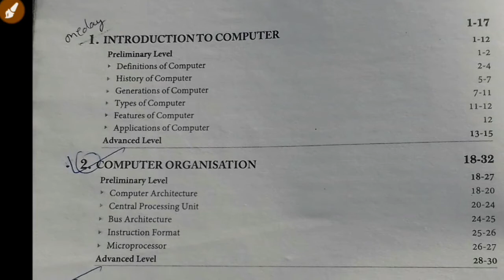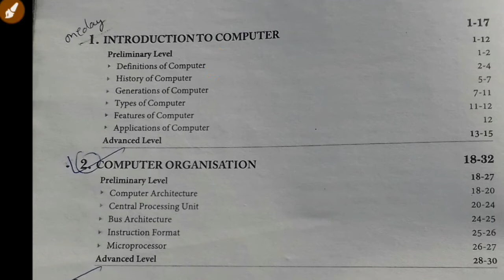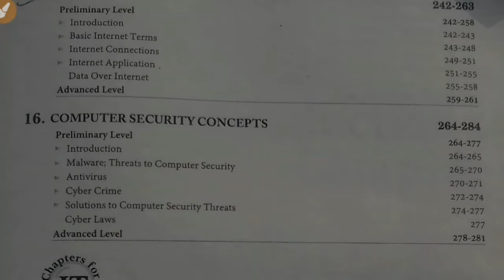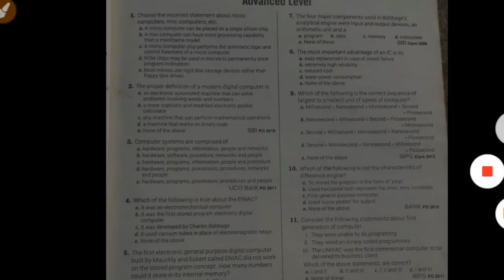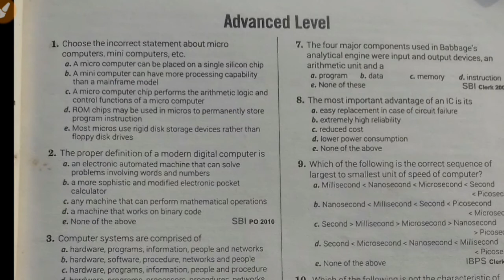up police computer operator grade A best books for reading/कंप्यूटर आॅपरेटर के लिए बेस्ट किताबें /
computeroperator re-examdate

2-upp computer operator books pdf

3-up police computer operator book arihant

4-computer operator book in hindi

5-up police computer operator book 2017

6-up police computer operator question paper with answer pdf in hindi

7-computer operator book in hindi pdf

8-up police computer operator practice sets